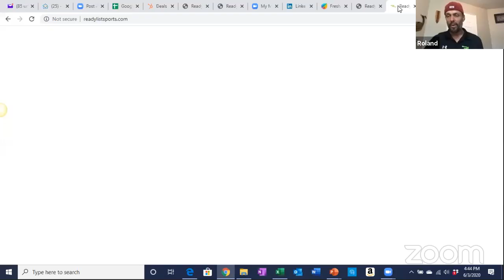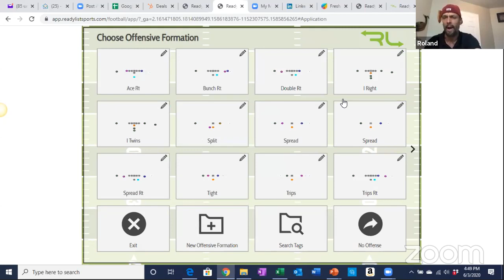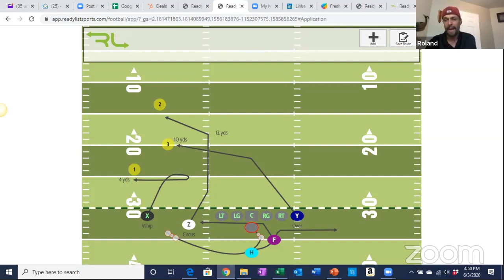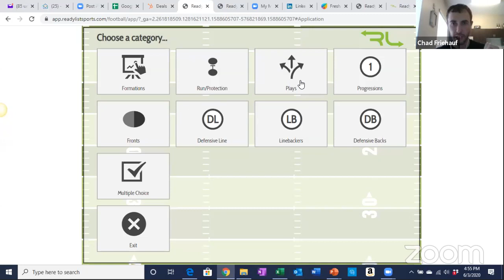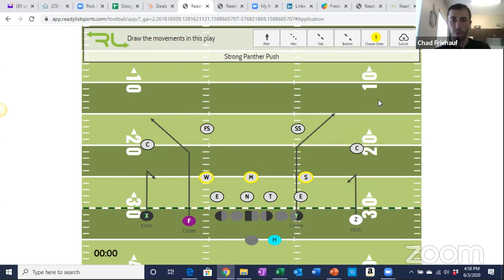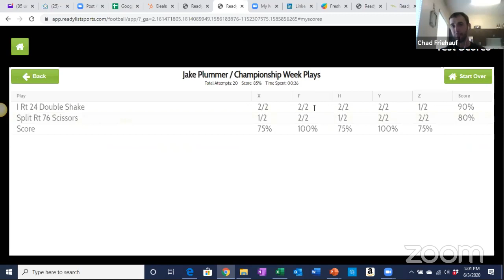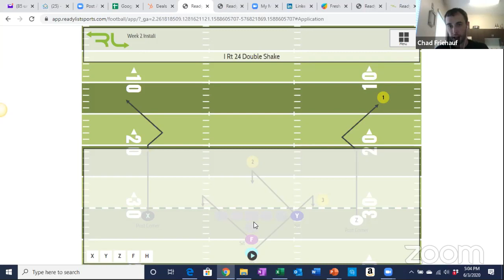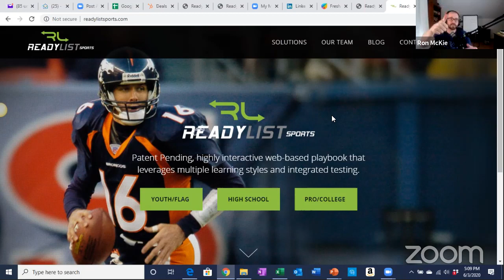Quarterback Leadership with Jake Plummer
If you’d like to get the FREE Spread Offense drills to change your offense

Jake Plummer, former NFL QB, was always able to lead his team while playing quarterback. But are there secrets to quarterback leadership? Are there things you need to do to be a great quarterback leader?

That's what we talk aout in today's Showcast, we talk with Jake Plummer about quarterback leadership, his favorite football play, and his software Ready List Pro.

Join my One Formation Offense course and discover how you can run an explosive offense from one formation